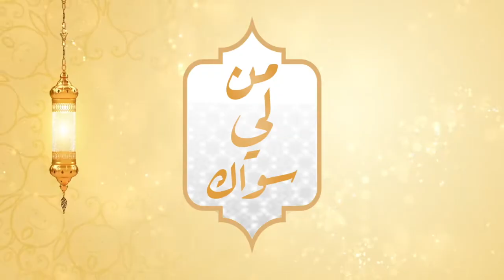من لي سواك | ابتهال "اضرع لك في شهرك هذا" للمنشد أحمد العمري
أخبار اليوم | ابتهال "اضرع لك في شهرك هذا" للمنشد أحمد العمري